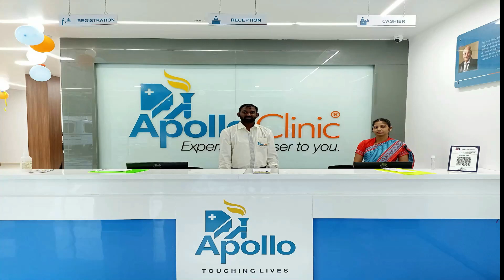BISNU PAD RAY JI EX-MPNAYAGAON DR'S COLONY MEIN PAHUNCH || LOG HUYE BEGHAR